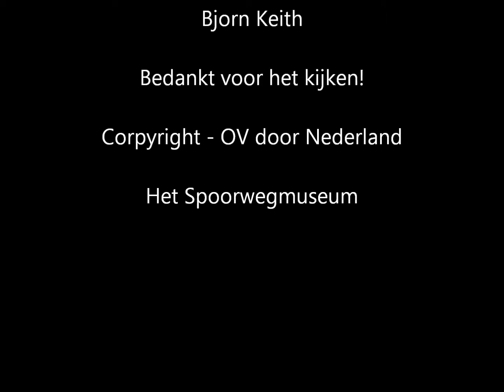Arend op stoom (Spoorwegmuseum)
De Arend die op 18-09-11 onder stoom werd gebracht.